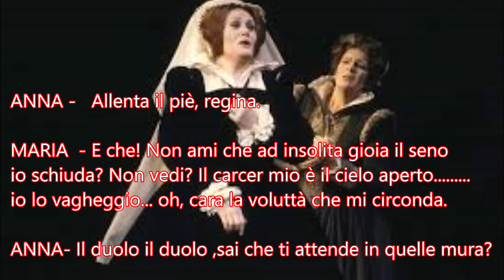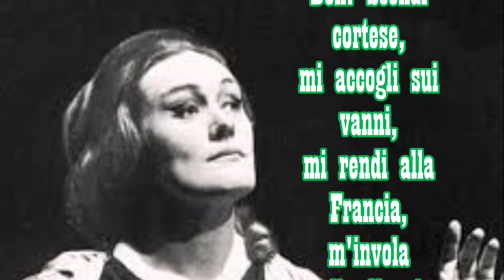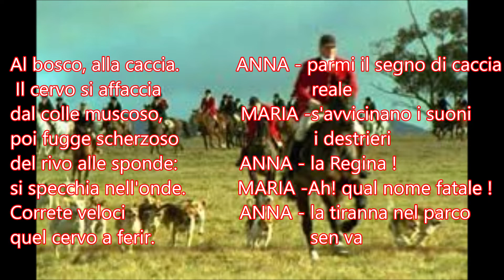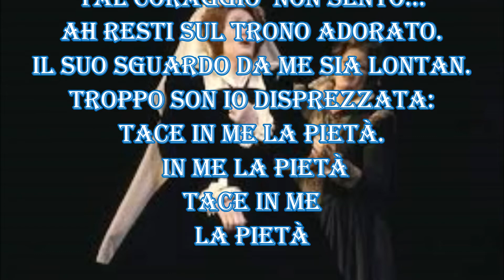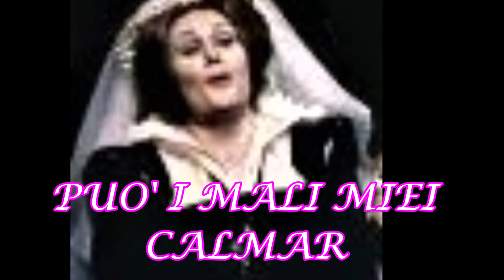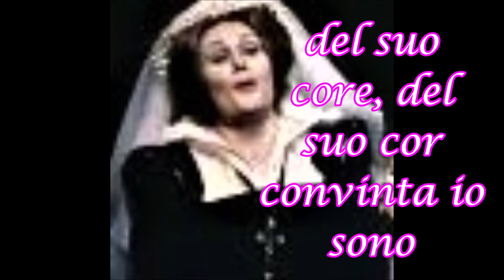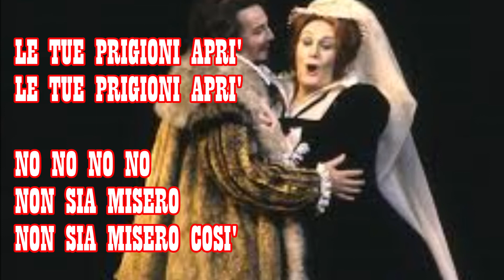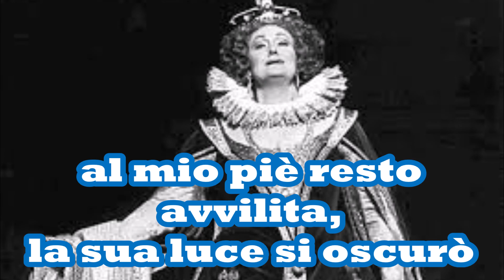MARIA STUARDA selezione n 1 Sutherland Tourangeau Burrows Opthof BONYNGE 1971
splendida MARIA STUARDA del 1971